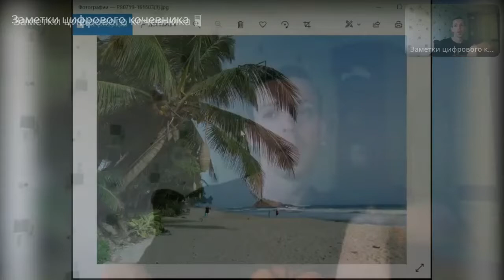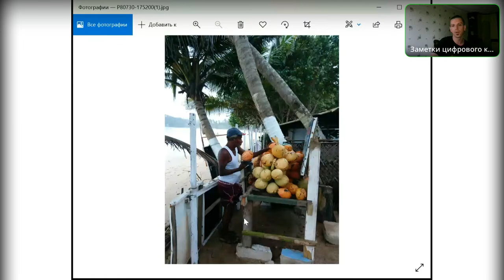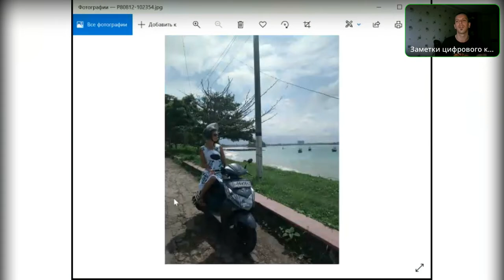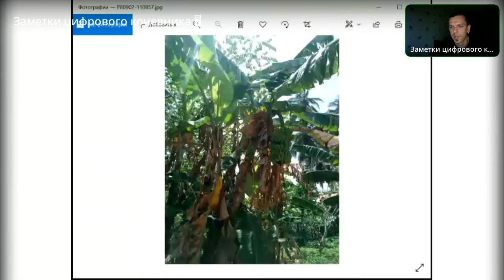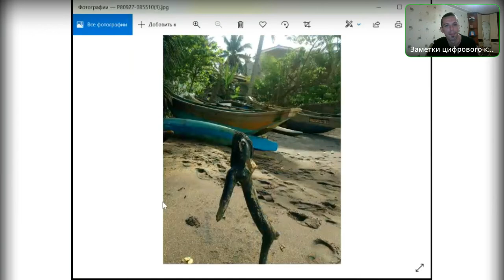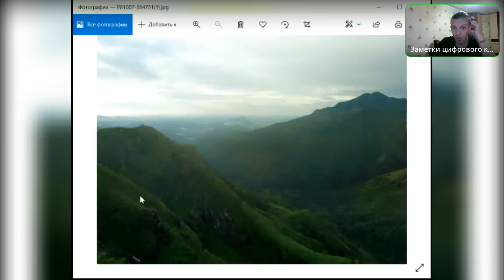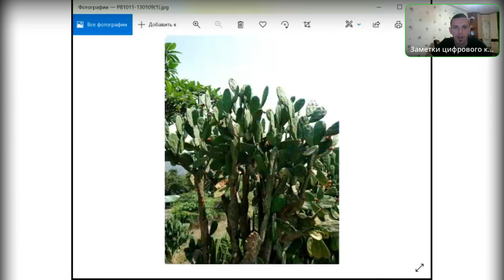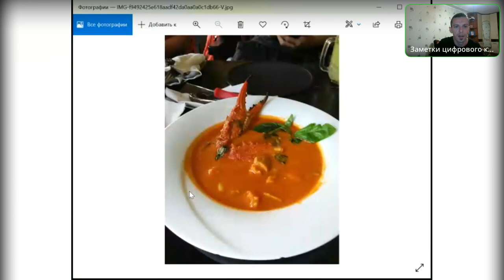Эфир №9. Шри-Ланка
Океан и пляжи, пляжи и океан. В этом эфире очень мало фото архитектурных красот или исторических достопримечательностей. Ланка - это не про то. Это природа, чилл, серфинг, смузи-боулы, свежая рыба... В общем, все то, зачем летят на тропические острова.